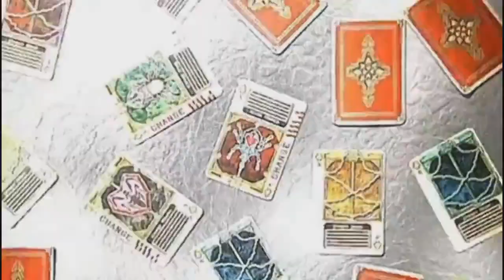JIRAIYA! SILUMAN KODOK! EPISODE PENUH KEJUTAN! REVIEW DIGIMON GHOST GAME EPISODE 59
Episode yang awalnya begini, akhirannya begitu, terus begini lagi, banyak kejutannya, segala feeling enak dan gak enaknya bercampur

Daripada penasaran kita review aja sekarang, selamat menyaksikan review Digimon ghost game episode 59

Credits to Digimon, Bandai, Akiyoshi Hongo Toei Animation

BGM used
Persona 4 OST - Heartbeat, Heartbreak
Etrian Odyssey III Super Arrange - Battlefield -Those that Slay and Fall-
Blue Archive OST - Party Time